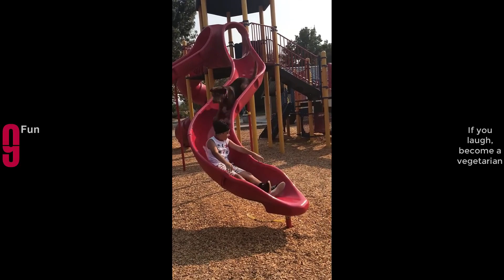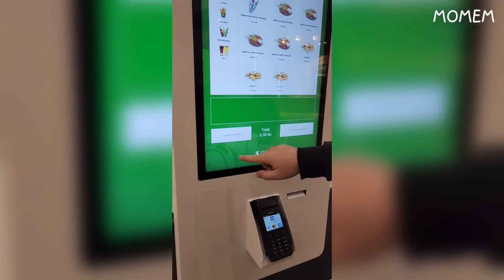Funny videos billion views on youtube - Try Not to Laugh #8